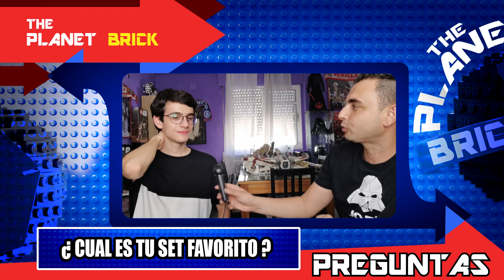THE PLANET BRICK | EPISODIO 39: JOSÉ SKYWALKER. [PODCAST]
¡Hola y bienvenid@s a tod@s l@s fanátic@s del bloque y por ende de LEGO, somos The Planet Brick, y estamos de vuelta con un nuevo podcast!

En el programa de hoy viajamos hasta Sevilla gracias a AGBRICK para conocer a un gran coleccionista de LEGO STAR WARS y poder hablar con el de LEGO y cine, no estamos hablando de otro que José Skywalker, que nos abre sus puertas para poder enseñarnos su enorme colección galáctica. ¡Todo esto y mucho más en este nuevo episodio de THE PLANET BRICK!

Con motivo del viaje de fin de curso mi alumnado está vendiendo participaciones a solo 2€. Por ello os pido que os animéis pues el número ganador se llevará un CRUCERO para 2 PERSONAS en el sorteo de la ONCE del 15 de JULIO y además entre todos aquell@s que obtengáis (a mayor numero de papeletas mas posibilidades) sortearé un CASCO de DARTH VADER.
 para aclararos cualquier duda. Igualmente podéis pedirme información sobre mis artículos a la venta de LEGO y MERCHANDISING. Gracias en nombre de los jóvenes padawans por vuestra amabilidad

[QUIENES SOMOS THE PLANET BRICK]
Josh Herrero, Motion Piece, AGBrick, Jay y Omar (Jowiz)

Capítulos:
0:00 INTRO.
0:08 BIENVENIDA.
0:30 LEGOLATRAS POR EL MUNDO: LA COLECCIÓN DE JOSÉ SKYWALKER.
9:55 ENTREVISTA A JOSÉ SKYWALKER.
24:16 HABLANDO DE CINE.
47:24 LEGO MASTERS.
1:00:57 PREGUNTAS Y RESPUESTAS.
1:12:15 ¡HASTA LEGO!